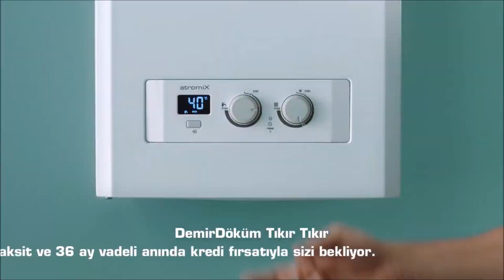Demirdöküm Tıkır Tıkır Kombi Reklamı 🥵🥶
Tıkır Tıkır Şarkısı